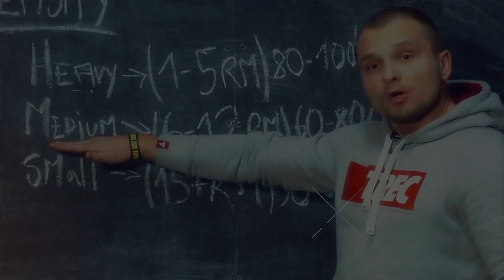PRZYSIAD PRZEDNI TIP DLA POCZATKUJACYCH | JAK UŁOŻYĆ SZTANGE | PRZYSIAD FRANKENSTEIN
Jeśli tak jak moje alter ego słyszeliście, o zaletach wykonywania przysiadu przedniego, ale całe życie ćwiczyliście na maszynach i nie bardzo wiecie jak do tego się zabrać to zapraszam was do oglądania tego filmiku.